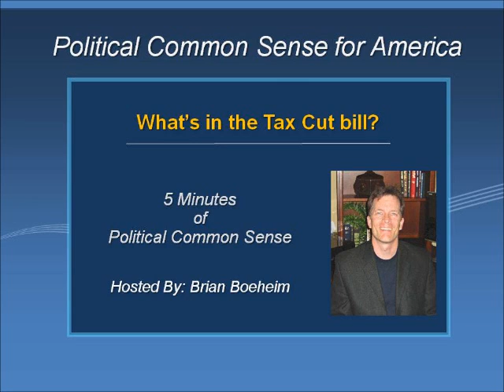What's in the Tax Cut bill?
It has become so common place for unrelated riders to be placed in legislative bills that we just seem to accept it as normal business practice in Washington.  The deal making must stop. Check out this video and see how the tax bill now includes social and energy subsidies, not to mention stealing from Social Security.  This is part of the Political Common Sense for America series.